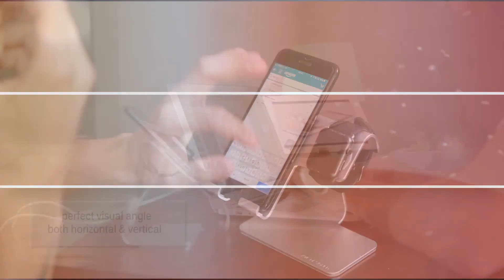ZVE 2 in 1 Universal Aluminum Phone Stand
--ZVE Universal Cell Phone Stand, Apple iwatch Charger Stand for iWatch, all Android Smartphone, iPhone 6 6s 7 8 X Plus, Accessories Desk, Nintendo Switch, Tablets(Up to 12.9 inch)